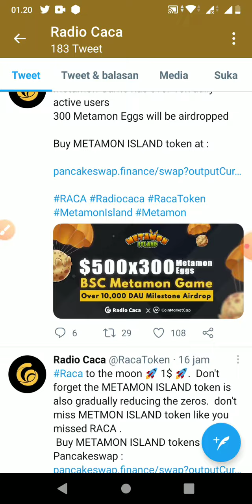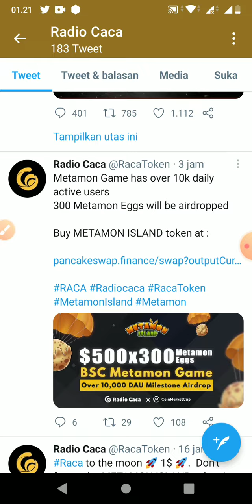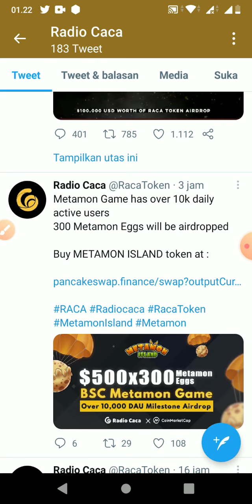🔴Free NFT Egg Metamon Radio Caca (RACA) Token🔥For Lucky 300 People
Free Airdrop Metamon Egg Radio Caca RACA:
🔸Daftar Akun Coinmarketcap:
🔸Done
Catatan:
DYOR..
Pemenang acak.. Semoga termasuk 300 pemenang